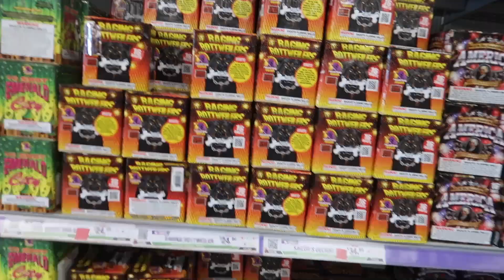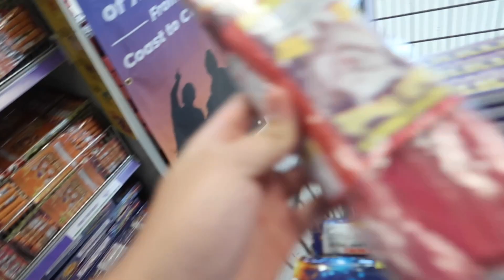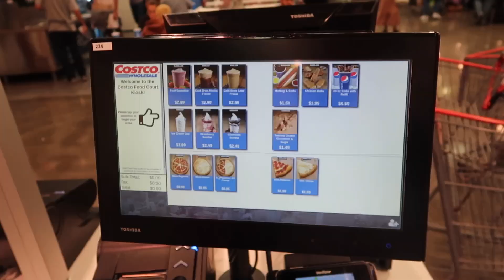Blindfolded Blob Gone Wrong!!!